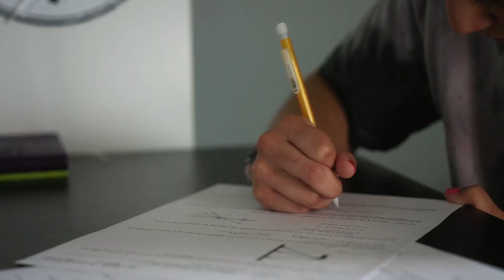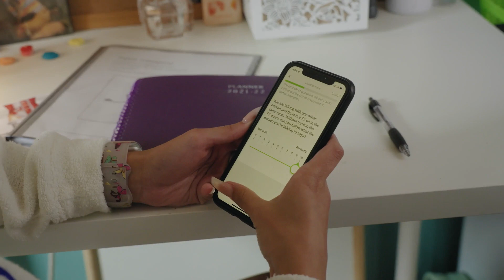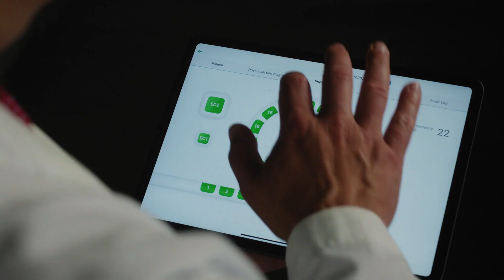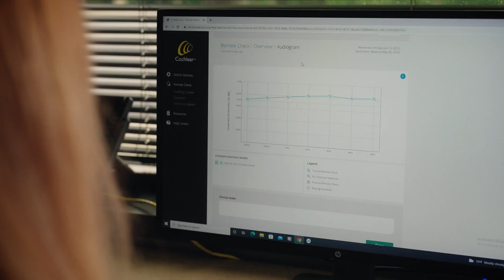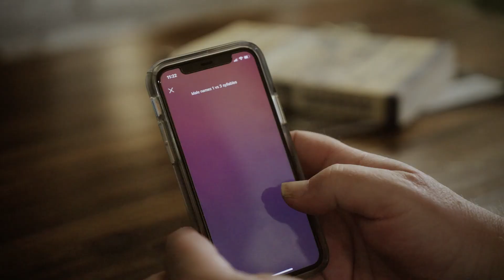With Cochlear™ Connected Care, the Michigan Ear Institute has streamlined patient care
Cochlear implant recipients, a surgeon and a clinician from the Michigan Ear Institute talk about their experiences using Cochlear Connected Care solutions. Solutions like Remote Check and Remote Assist, which allow recipients to access care from their clinician at home, at work or when they're away through the Nucleus Smart App. Or the Nucleus® SmartNav System, which provides surgeons with real-time, actionable insights in the OR, and clinicians with data from surgery to support MAP creation.

Cochlear, Hear now. And always, Nucleus, Baha, and the elliptical logo are either trademarks or registered trademarks of Cochlear Limited.